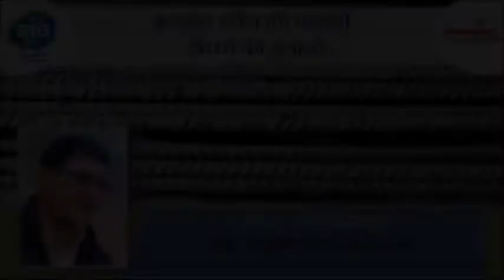"Metarolls Steels Ki Kahani Dealers Ki Jubani" | Catch the Story of Mr. Pankaj Chandak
Firm         - Gajanan Building and Material Suppliers
Dealer     - Mr. Pankaj Chandak
Location - Dhamangaon railway, Amravati

We "Metarolls Ispat Private Limited" are pleased to introduce our self as leading manufacturers of TMT Bars & Threaded Rebars. Metarolls Ispat Pvt Ltd is at the forefront of the steel making revolution taking place in the world.

Metarolls Ispat Pvt Ltd is the most preferred TMT Bar brand in India,which continues to respond by modernizing its manufacturing process and consolidating business to increase productivity and cater to the rising demand for quality TMT Bars. Metaroll TMT Bars are backed by years of research and development. Quenching and self-tempering Thermex Technology by HSE GERMANY which is highly preferred and accepted worldwide, has been upgraded by many levels at our research lab to produce steel bars that ensures superior strength and flexibility without any increase in the cost.
Metarolls Ispat Group specializes in manufacturing high tensile Threaded Rebars that are widely used in Dam Retrofits Bridges, Mining Tunnelling, Soil Nailing, Micro Piles, Post Tensioning, Retaining Walls, Drilled Shafts, Excavation Shoring, Reinforcing Steel in construction industries.
We feel proud to inform you that where entire world is counting on European standard products as they are manufactured with stringent quality test which are difficult to fulfil for most of the manufacturers, our products have not only passed stringent European Standard quality tests but we have exported our products to Maccafferri France, Ankorig SLA Italy, Tanzania, Moritious. Many Indian Civil engineering companies used to import this product, but with the help of innovative technology and superior quality we are able to manufacture this product in India and made available for the global market.
Its a small contribution from our side to the ATMANIRBHAR BHARAT, MAKE IN INDIA & LOCAL FOR VOCAL initiatives.